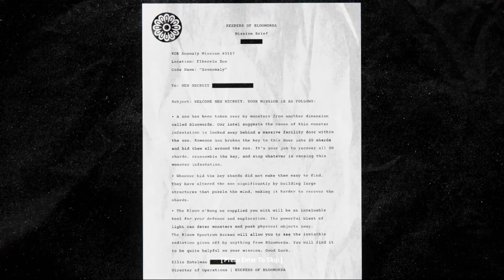Zoonomaly 2 Official Teaser - Pou Revenge Attacks the zoo,Zoochosic, scaring the 3 Headed Zookeeper?